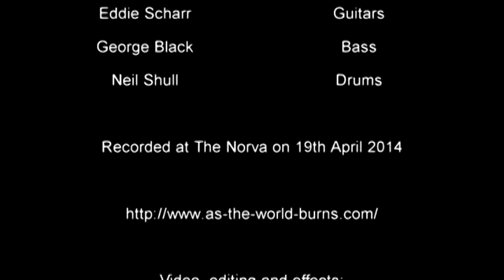As The World Burns I am the Man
Video, editing and effects:  Wise  Photographers LLC